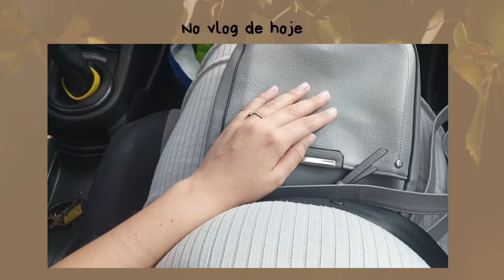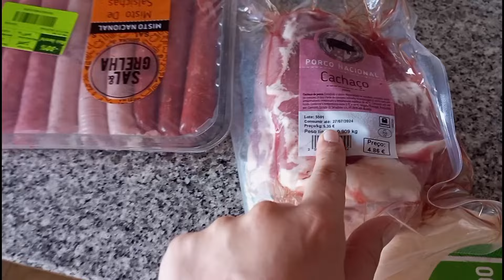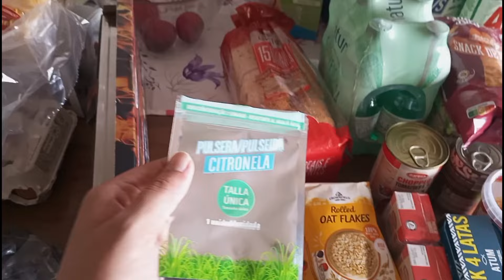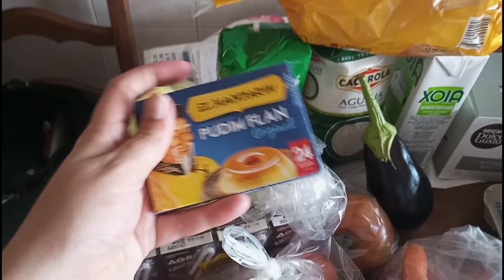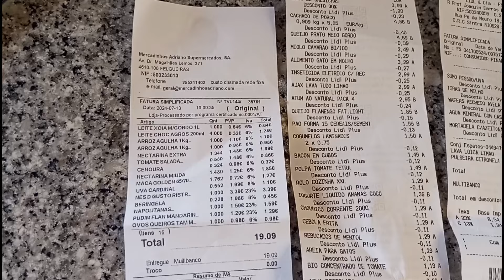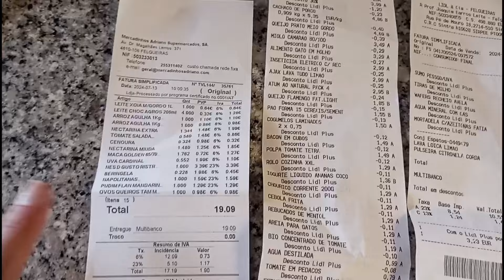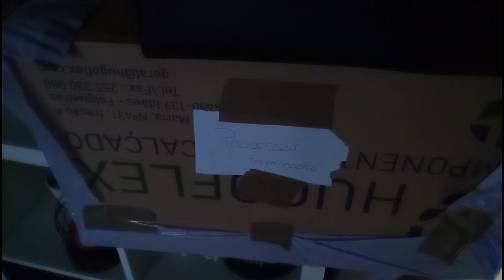VLOG🍑🍗Compras da semana 💬 conversa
olá gente gira do YouTube mais um vlog para vocês espero que gostem de acompanhar, hoje partilho as compras da semana de supermercado e umas de saldos e converso com vocês ☺️

diary.daki no Instagram